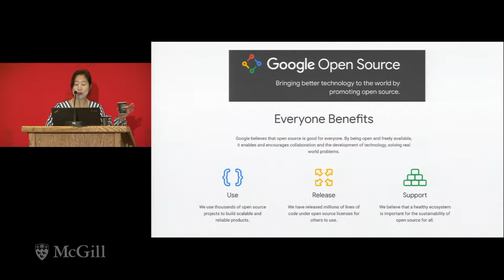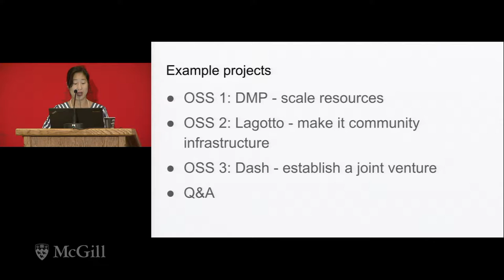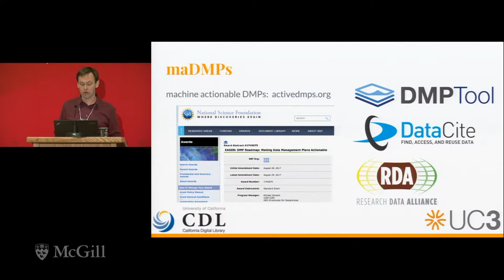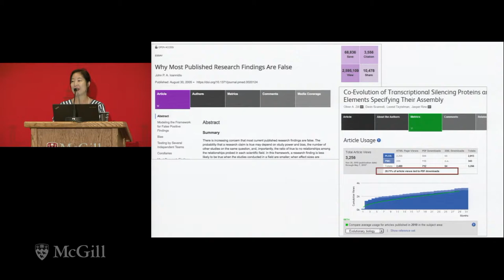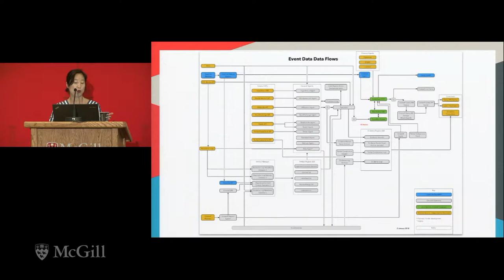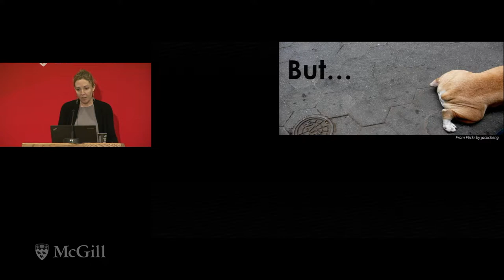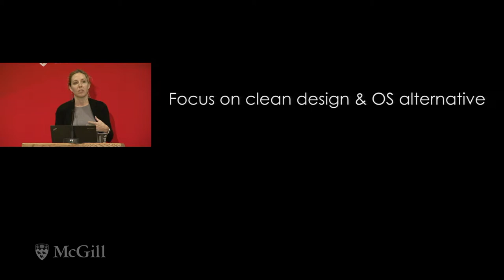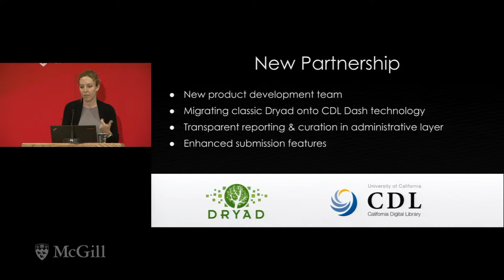Supporting Research Communications - John Chodacki, Jennifer Lin, Carly Strasser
Open Source Software (OSS): buzzword or badge? Or does it have material benefits to scholarly communications? In other words, can it live up to the hype as a catalyst for innovation? With OSS, anybody can view, use, modify, and distribute a project for any purpose. It supports collaboration - projects can accept code contributions from anybody in the world. It provides transparency - anyone can inspect an open source project for errors or inconsistencies. It also encourages adoption and remixing - code is extended or built off of in any manner of ways. It is a framework for instilling trust amongst the community who use and rely on it.

In scholarly communications, there are plenty of open source projects that died on the vine, just as in the larger world. There are no guarantees that applying an Open Source Software model will lead to a successful project. However, counter-examples are difficult to identify and as important to our ongoing conversations about how to create a robust and healthy scholarly ecosystem. We present three successful examples of OSS projects that spawned successful derivative projects — high-impact efforts with far larger communities served:

PLOS built Lagotto to track events around scholarly content collect and generate article-level metrics. It achieved scale once Crossref and DataCite built off of the source code to create the Event Data system, now tracking all publications - literature and data - with a DOI.

California Digital Library (CDL) built DMPTool to help researchers create data management plans that meet institutional and funder requirements. Separately, Data Curation Centre developed its own, DMPonline. The two found common ground and built a single codebase, Roadmap, which is now managed by both organizations, and is supported by developers worldwide.

Dryad Digital Repository’s underlying technology for their data repository was DSpaced-based (DryadRepo). To scale up and serve a larger population of researchers as well as support more modern and efficient data deposition and data curation, they are partnering with CDL, building from CDL’s OSS project, Dash, to power their service. The combined forces have resulted in a new OSS project, DataDryad.

Each example will be presented by a representative working on each of the original OSS projects so that they can elaborate on their real experiences (based on order above): Jennifer Lin, Carly Strasser, and John Chodacki.